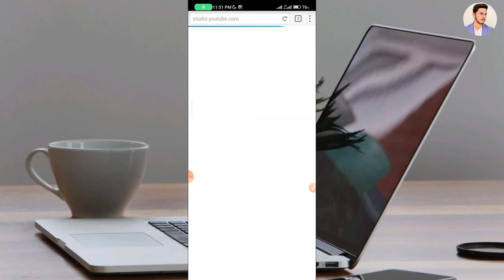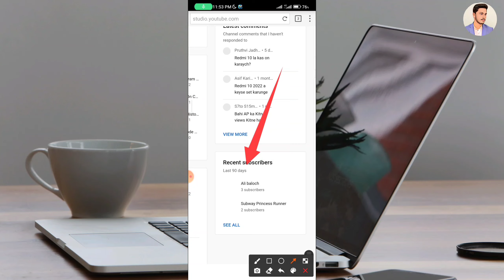How To See Who is Subscribed To Your Channel 2022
how to see my youtube subscribers youtube ke subscriber kaise dekhen
how to see who subscribes to you on youtube
 android, iPhone, Tablet, PC on youtube studio beta
 how to see your subscribers on youtube studio how to see subscribers on youtube
how to see your subscribers on youtube app youtube subscribers list yt studio
 how do I see my youtube channel subscribers how to see your subscribers how to view my subscribers on youtube
 how to check who subscribes to you on youtube
 how to check your subscribers on youtube how to check subscribers on youtube
 how to check your subscribers on youtube app youtube subscribers list yt studio
how to check private subscribers on youtube how do I check my youtube channel subscribers
how to see my youtube subscribers how to see subscribers on youtube